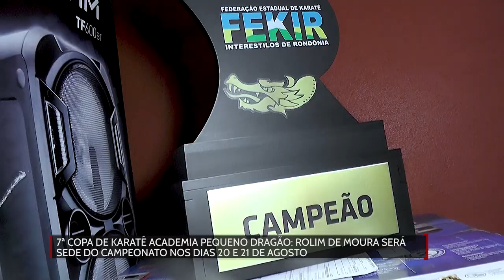7º copa de Karatê academia pequeno dragão Rolim será sede do campeonato nos dias 20 e 21 de Agosto